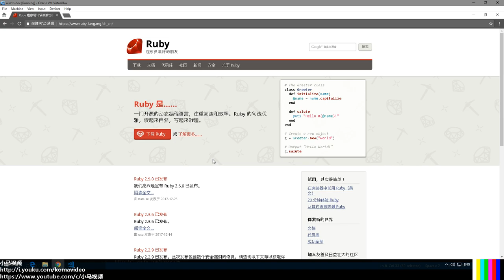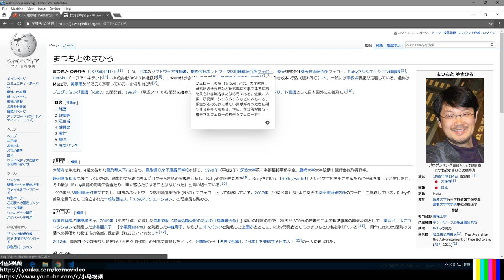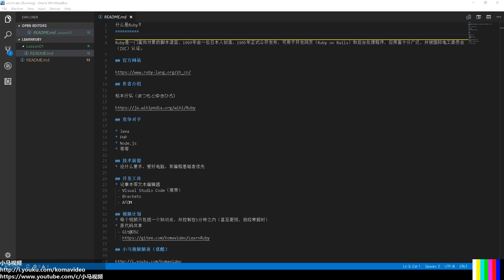#01【Ruby入门】什么Ruby